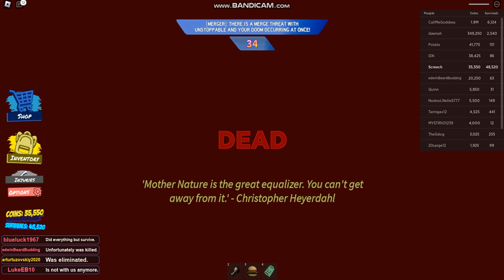My 6th Merge Threat (Unstoppable + Your Doom) | Roblox Tornado Alley Ultimate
did not expect this to happen, two most largest tornadoes in the game destroying the map together, that's amazing, to be honest, why does it have to merge with your doom, but wow, this was in a random server, can't believe this is real to happen with me

details:
map: roblox state park
queued, no
map bonus, no
public server
dday risk: low
did i live, no
perished: high deaths from what i know
survivors: low or tragic from what i also know

also an exploiter was in this server lo, of course they survived by cheating